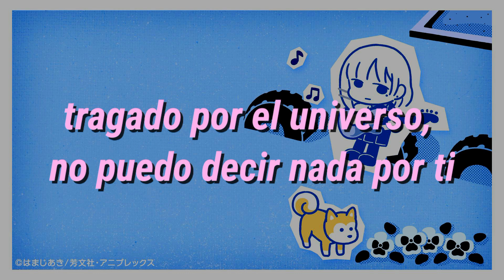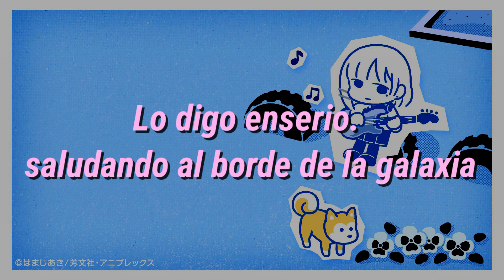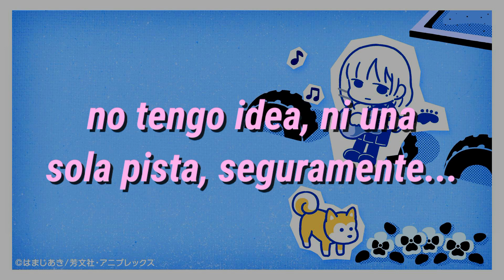aiobahn -【Re: searchlight 】Sub Español / feat. やなぎなぎ